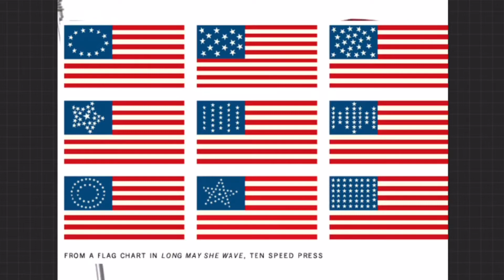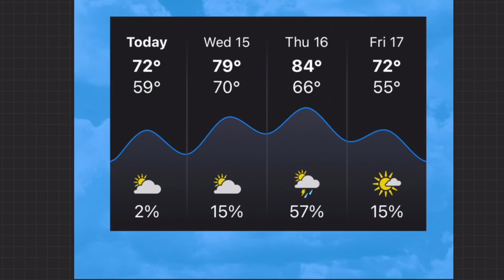June 14th announcement